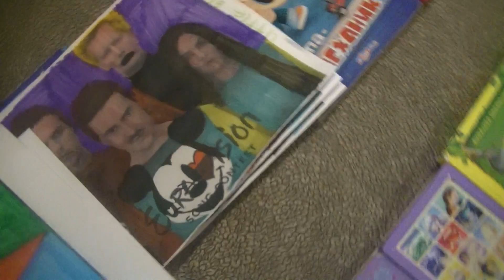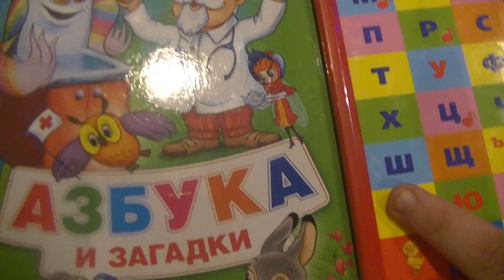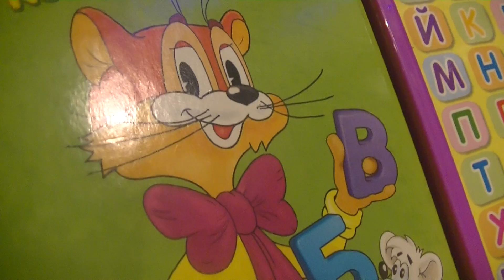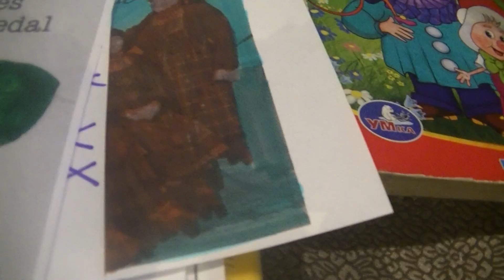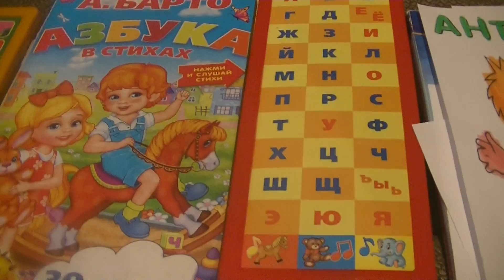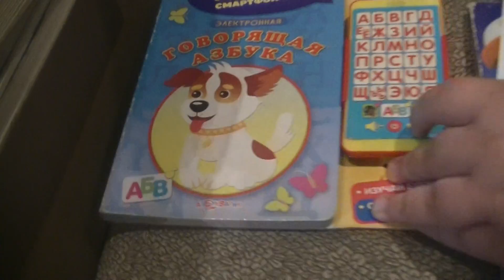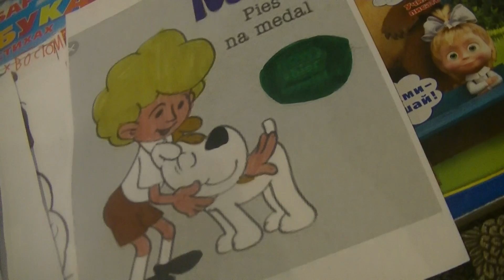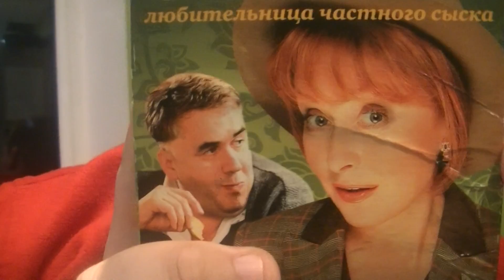ПОИСК МАРКУС 1594 НУ ПОГОДИ, ПРОСТОКВАШИНО. БОЛЬШОЙ УХ, БАБУШКИ, РЕКС. МАНИЖЕ НА ЕВРОВИДЕНИЕ 2021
HIDE&SEEK MARKUS 1594 WITH NU POGODI, PROSTOKVASHINI AND OTHER RUSSIAN CARTOON CHARACTERS! MANIZHA IN EUROVISION 2021!